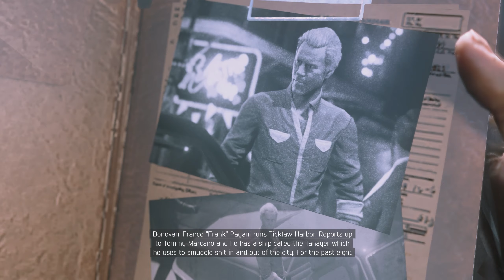I'm sad these cars needs to know! - Mafia III - Walkthrough Gameplay Part 23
I'm playing through Mafia 3. Btw. all the game setting are maxed out.

Mafia 3 Gameplay Walkthrough Part 23 includes Story Missions for Mafia III on PC, PS4 and Xbox One. This Full Game Mafia 3 (Mafia III) Walkthrough Gameplay will include a Review, Story Missions, Cut Scenes, OST, Free Roam, Magazines, Main Missions, Vehicles, Crocodiles, Alligators, Characters, Cinematics and more! Thanks 2K Games for Mafia 3!

Mafia III is an action-adventure video game developed by Hangar 13 and published by 2K Games. It is the third instalment in the Mafia series, and the debut title for Hangar 13. Set in 1968 in the city of New Bordeaux, a fictional recreation of New Orleans, the story revolves around Lincoln Clay, an orphan and a Vietnam War veteran, who is on a quest to build a new crime organization to confront the Italian mob.